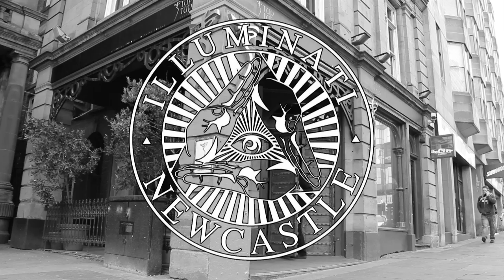ILLUMINATI △ MONDAYS AT TUP TUP PALACE △